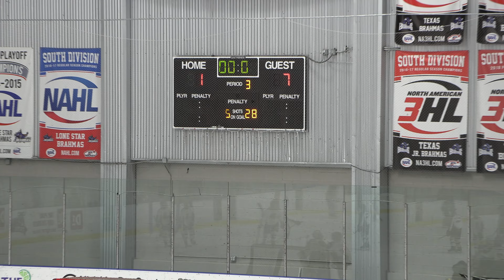TJS 10U A at Tulsa Jr Oilers 02 03 2024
TJS 10U A at Tulsa Jr Oilers 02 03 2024. TJS won 7-1.